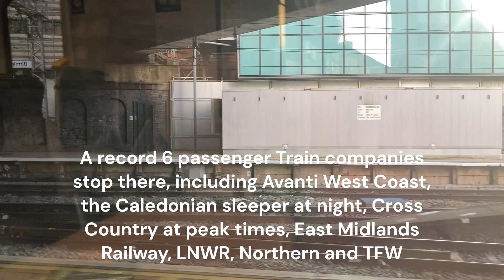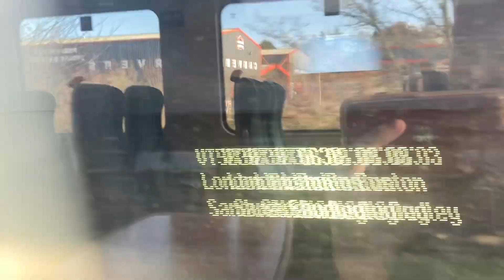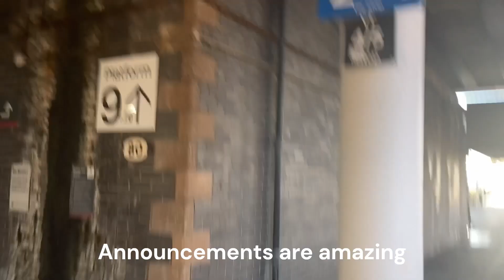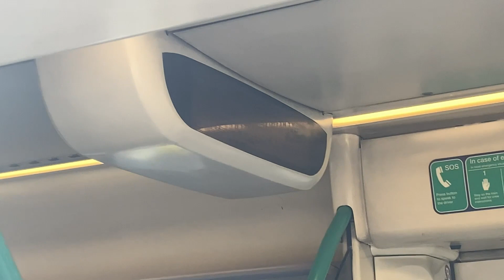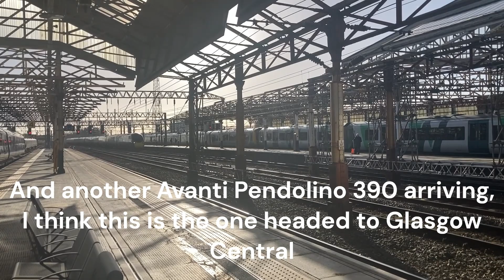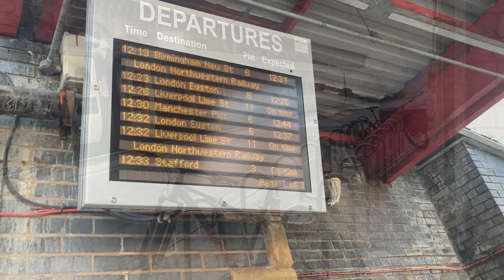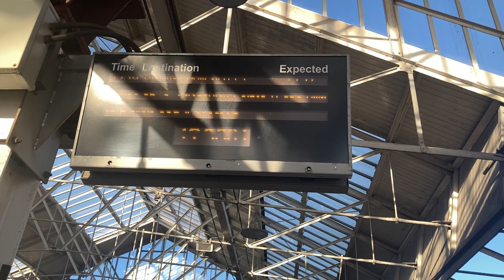Crewe Journey Vlog 26-1-24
Hey guys, welcome to a special vlog, today we travel to Crewe located on the WCML, and see some very special Trains, including ones which I've never seen before in my life, also sharing a few facts about the station, i've also made this video a premiere as this is a special video to me, anyway hope you guys enjoy the video!!

Trains featured in this video:
TFW Class 158 (At Birmingham New Street)
Class 66
LNWR Class 350's
Avanti West Coast Class 390 Pendolinos
Avanti Class 807 (On the way to Crewe)
WMR Class 730's
LNWR Class 730
East Midlands Railway Class 170
Northern Class 170
Northern Class 323
Northern Class 331
TFW Class 197 and loco hauled set coaches
TFW Class 67 Loco hauled set
Royal Mail Train